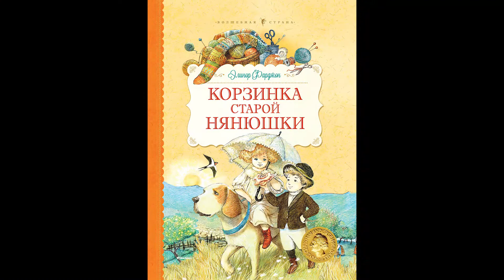«Читальный зал лауреатов Золотой медали Андерсена». Элинор Фарджон. Корзинка старой нянюшки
В течение года в рамках проекта «Читальный зал лауреатов Золотой медали Андерсена» члены Ассоциации «Растим читателя» будут читать отрывки из выбранных ими книг лауреатов Золотой медали им. Х.К. Андерсена в номинации «Автор», переведенных на русский, тем самым давая возможность широкой аудитории узнать о лучших произведениях лауреатов премии.

Главу из книги «Корзинка старой нянюшки» Элинор Фарджон читает Чернецова Елена Борисовна, библиотекарь детской библиотеки №8 Невской ЦБС г. Санкт-Петербург (коллективный член Ассоциации «Растим читателя»).
Элинор Фарджон — английская детская писательница. Элинор писала стихи, рассказы и повести, притчи, песенные тексты к оперным спектаклям для детей, но главными в её творчестве были сказки. Также на её счету ряд сатирических рассказов для взрослых. Элинор Фарджон родилась в Англии 13 февраля 1881 года. Её родителями были английский писатель Бенджамен Фарджон и Маргарет Джейн (Джефферсон) Фарджон, дочь американского актёра Джозефа Джефферсона. Кроме Элинор, в семье было ещё трое мальчиков. В 1912 году в журнале «Панч» она начала публиковать свои стихи о Лондоне, которые в 1916 году были изданы первой отдельной книжкой писательницы «Детские песенки старого Лондона», впоследствии неоднократно переиздававшейся.

Широкую известность в СССР получила благодаря переводам её сказок «Седьмая принцесса» и «Хочу луну» (переводы Ольги Варшавер, Нины Демуровой и др.).

В 1955 году Элинор Фарджон была награждена за произведения для детей медалью Карнеги. В 1956 году по решению Международного совета по детской и юношеской литературе (IBBY) ЮНЕСКО Э. Фарджон стала первым лауреатом премии имени Ганса Христиана Андерсена.

Элинор скончалась на родине, 5 июня 1965 года, на 85-м году жизни.

(Википедия)